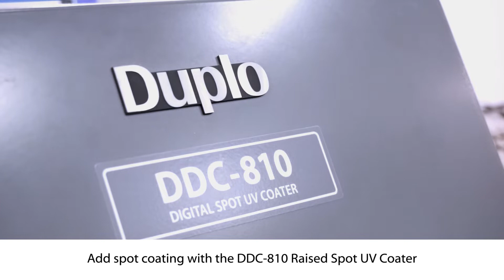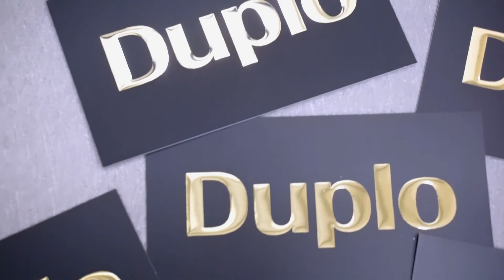Making Raised Foil Business Cards with Duplo Equipment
In this video, watch how we produce business cards with a raised foil effect and cut to precision. The DDC-810 Raised Spot UV Coater applies a raised spot UV effect to any design of your choosing and we use the DFL-500 Foil/Laminator to apply lamination as well as foil over the spot UV to give it a shiny and tactile finish. Then, the DC-618 efficiently slits and cuts the cards to perfection, ensuring each one has professional finish.

Whether you’re creating business cards, greeting cards, or other marketing material, the DDC-810 and DC-618 provide solutions for high-quality production with a premium finish. Learn more about these machines and their capabilities: